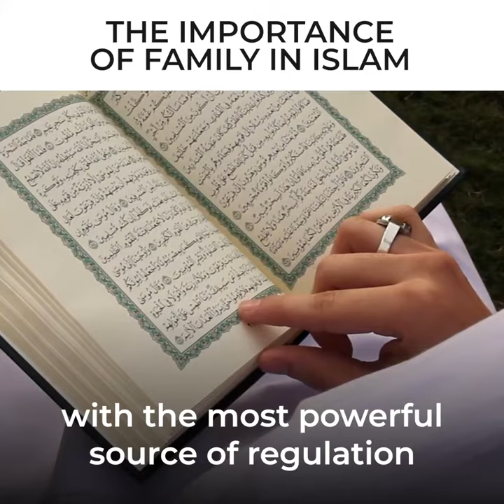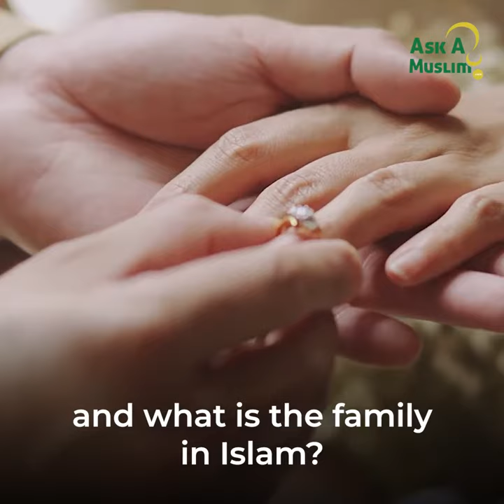The Importance of Family in Islam | Khalid Yasin